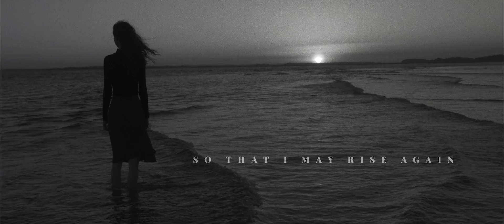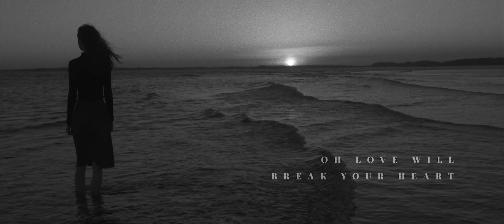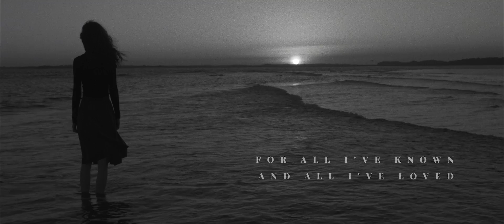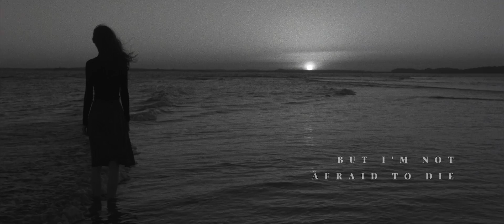John Lucas - "Scatter My Possessions" Official Lyric Video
"Scatter My Possessions" is the fourth track off of John Lucas's EP, Family X.
Full album available for purchase on iTunes and Bandcamp.